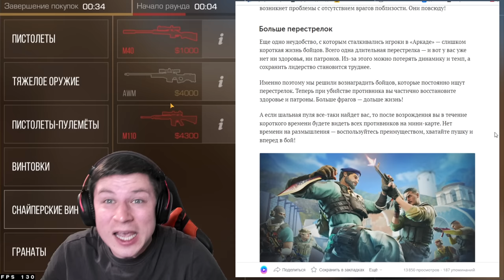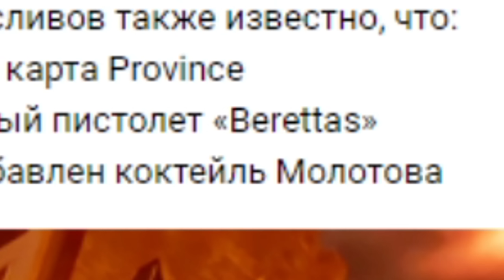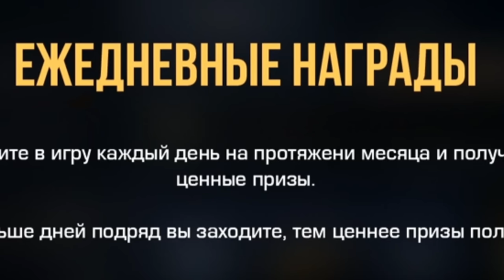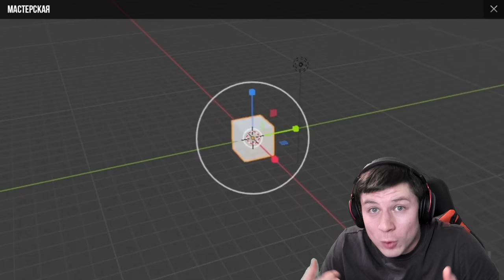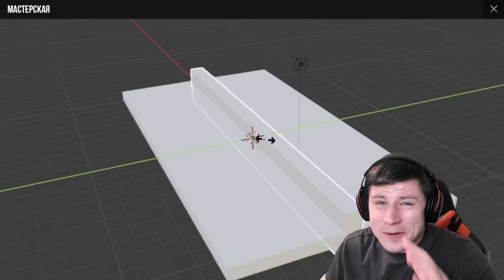ВЫШЕЛ 5 СЕЗОН! НОВОЕ ОБНОВЛЕНИЕ 6 YEARS В STANDOFF 2 0.23.0 БЕРЕТТЫ, ГОЛД ПАСС, НОВАЯ КОЛЛЕКЦИЯ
0.23.0, дата обновления, где скачать обновление, плей маркет стандофф 2 0.23.0, дата 6 years обновления 0.23.0 в standoff 2, SIX YEARS, что добавят в обновление six years.
Также завтра я куплю аккаунты. Помимо этого будет режим против всех в новом обновлении, новый режим, новая коллекция, новый голдпасс и вы узнаете точную дату обновления и что будет в обновлении 0.23.0